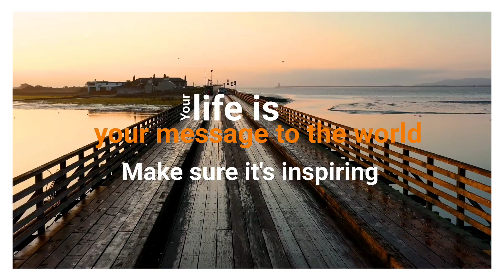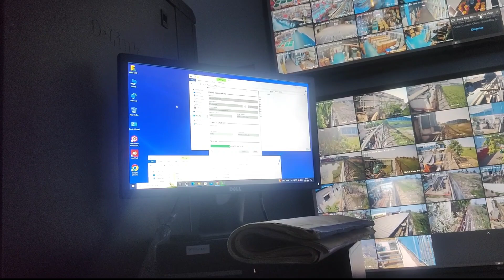Coca cola factory vlogging kolkata cybersecurity job